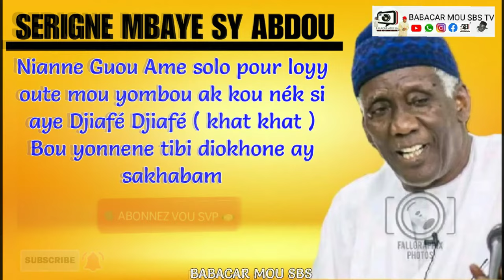Serigne Mbaye Sy Abdou gnane guou âme solo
nianne bou ame solo bou yonnene tibi diokhone ay sakhabam pour loy out mou yombou ak kou nék si ay djiafé djiafé

partagé ko say kharit si barké nabi psl